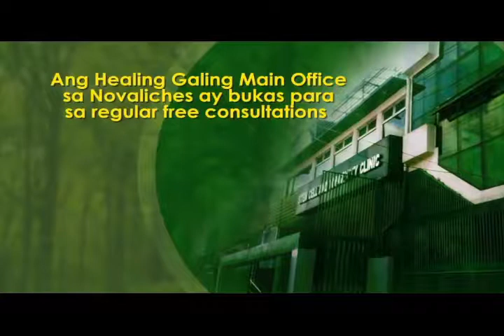Healing Galing S15EP03 - Alzheimer's Disease part1